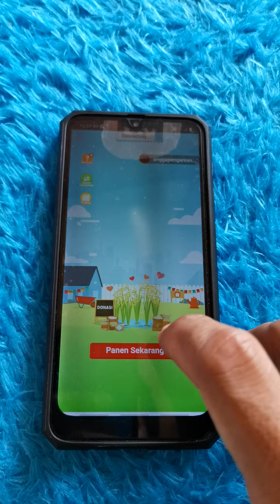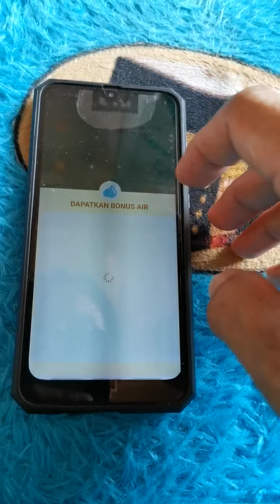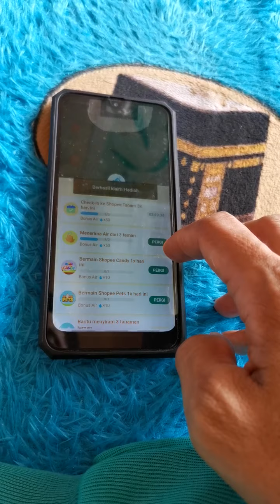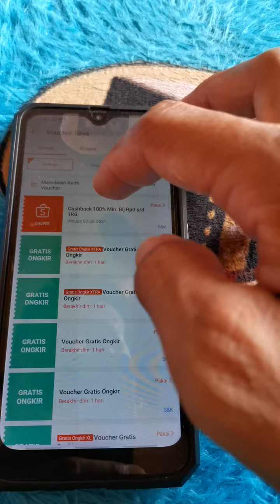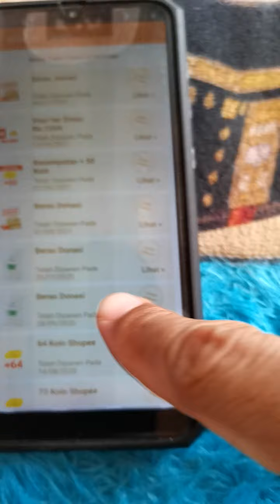Worksocialanggapatrollawemplayment&remuneration&moneylaundring&others&donatericetonatzakatagency(2)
Very secret